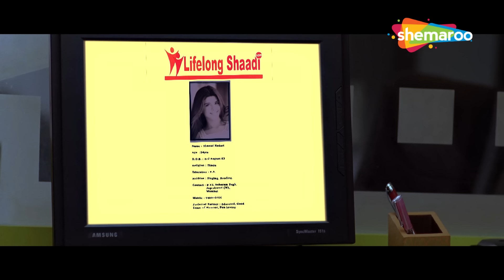MANOJ JOSHI COMEDY - एकदम कड़क माल है रे ! Manoj Joshi | मनोज जोशी की लोटपोट कॉमेडी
राजू, श्याम और बाबूराव का जीवन पूरी तरह से बदल जाता है जब उन्हें एक धोखेबाज द्वारा धोखा दिया जाता है। अब, उन्हें एक खूंखार गैंगस्टर से लिए गए कर्ज को चुकाने का दूसरा तरीका खोजना होगा।

फिल्म - फिर हेरा फेरी (2006)
स्टार कास्ट - अक्षय कुमार, सुनील शेट्टी, परेश रावल, बिपाशा बसु, रिमी, जॉनी लीवर
निर्देशक - नीरज वोरा

Bollywood Comedy
Follow us on: